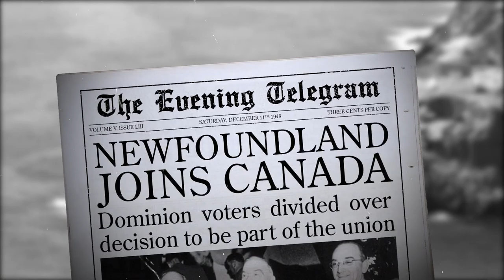Colony of Unrequited Dreams Promo narrated by Jason Parsons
jasonarration.com. Voice artist since 2012, Jason Parsons has voiced countless projects, such as radio and television commercials, on-hold messaging, e-learning, corporate videos, audiobooks, event presentations, movie trailers and video game characters.